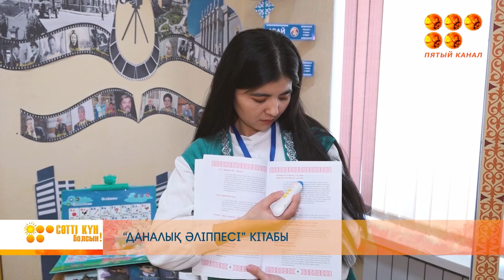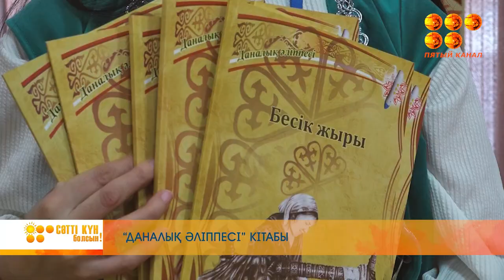Сәтті күн болсын! 01.04.24